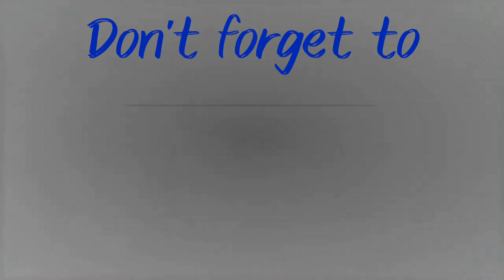KRL Cikarang bertemu KA Argo Cheribon saat menuju Stasiun Manggarai